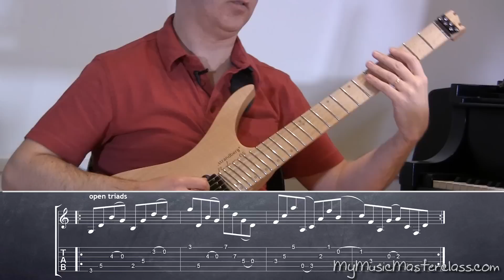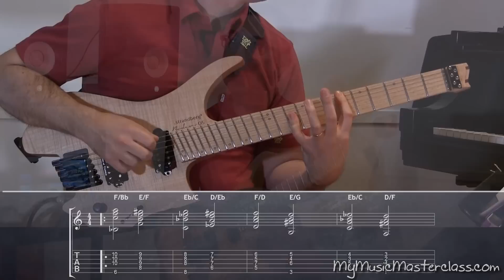Gustavo Assis-Brasil - Jazz Guitar Lesson 3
Description: In part three (3 of 4) of this epic guitar masterclass series, acclaimed guitarist, educator and author Gustavo Assis-Brasil gives you insight into his exciting approach to the instrument. Gustavo discusses and demonstrates how to use open strings to create interest in lines and soloing, how to apply patterns over different scales, how to use restrictions to expand your unique vocabulary and more. If you are looking to break out of the box and attain your own voice on the instrument, this guitar masterclass series is for you.

* There is an additional PDF for this video series which includes the embedded notation seen in the videos. The PDF is included in the bundle (seen above for $49.99) or it can be purchased separately here.
Topics Covered: Guitar, using open strings, applying these concepts for a linear approach, improvisation, connecting ideas, creating lines using open string, the “cascade effect”, using patterns over scales types, melodic minor, finding your personal sound, experimenting, being musical, using restrictions to expand your vocabulary, upstrokes, improvising with triads, symmetrical shapes, structures, palindrome, etc.